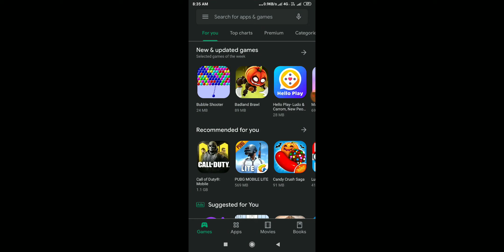How to get Pubg Update 0.15.0 October New Update 2019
Pubg Updated check

COMING SOON

What's New:
Payload Mode (coming soon)
Comes with Helicopter, RPG, Missiles, and more
Items: Air Strike Beacon, Vehicle Repair Pack
Recall: Revives teammates

Updates:
Item/Vehicle: Desert Eagle, BRDM-2
Vaulting: Improves movement
Explosive Barrels: Blow them up to deal damage
Survive Till Dawn: Halloween, new human faction & items
Graffiti: Spray away!

Improvements:
- Modified weapons & gears
- Improved fluency, control, power consumption, performance and Lobby UI